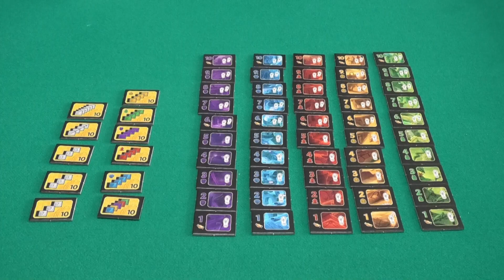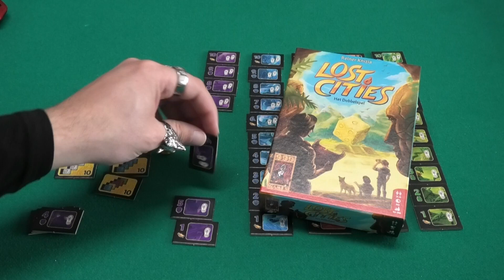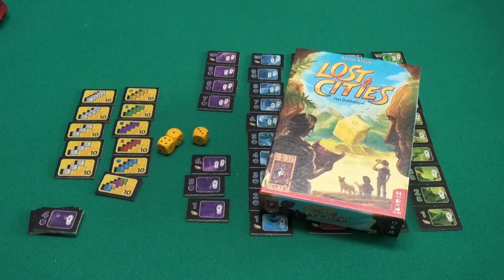speluitleg Lost Cities - Het Dobbelspel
Speluitleg van het spel Lost Cities - Het Dobbelspel.
Een variant van de klassieker Lost Cities, nu voor 2-4 spelers.
De dobbelstenen bepalen welke tegels je allemaal kan pakken!

00:00 Welkom
00:34 Lost Cities - Het Dobbelspel
07:05 Einde